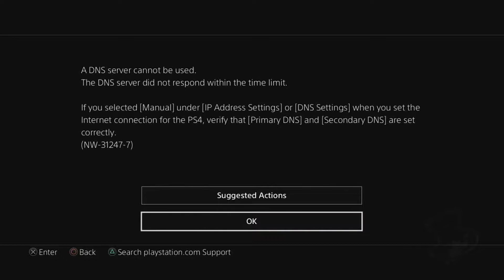P5 Episode 11